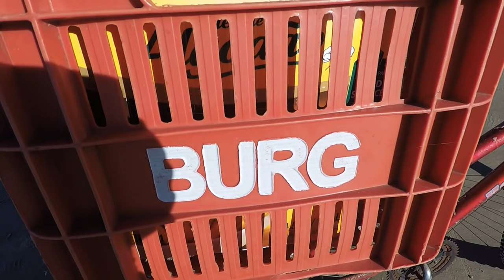Pedalando atrás de PEIXE e o resultado foi PROMISSOR! .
Olá turma, pescadores e pescadoras, sejam mais uma vez muito bem vindos!
Arrumei as tralhas em cima da bicicleta e me mandei para a praia, fui dar aquela conferida na beira, achei um lugar interessante e me instalei para a pescaria. Peixe Apareceu na pesca de praia, papa-terras saindo e enchendo a sacola para o frito. Assista o vídeo que foi preparado para você com muita dedicação, aproveite ao máximo a pescaria e as imagens, deixa o teu like e comentário. Um forte abraço, fique na luz, fique com Deus e ótimas pescarias.
► Vai pescar e quer saber a previsão? Junte-se ao CLUBE DE MEMBROS do canal e acompanhe semanalmente, junto comigo, modelos gráficos de previsões para as pescarias em todo o litoral do RS e litoral sul de SC.

► Confira a loja oficial do canal onde você encontra apenas os materiais que eu uso em minhas pescarias

► MATERIAL UTILIZADO:

Vara: Sumax Casting Revolution 4,50m
Molinete: Saint Plus Dragon Coast 8000
Linha: MX Pesca Elite Long Cast Monofilamento 0.18 mm
Arranque: Albatroz Fishing Carioca Shock Leaders 0.20~0.52mm
Chicote: 2 anzóis Pinnacle Keiryu Ring nº 11
Isca: Minhoca da praia
Chumbo: Bola Guiada com haste 130g - Chumbada Oficial ( Instagram @chumbada_oficial)

► DATA: 02/07/2021
► LOCAL: Balneário Presidente - Imbé/RS

► Edição: @deisidemoliner